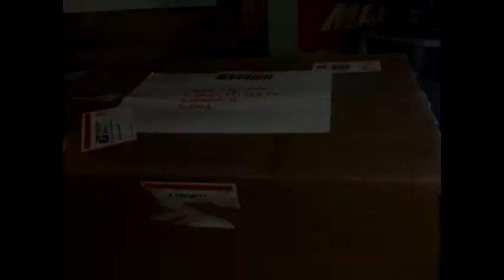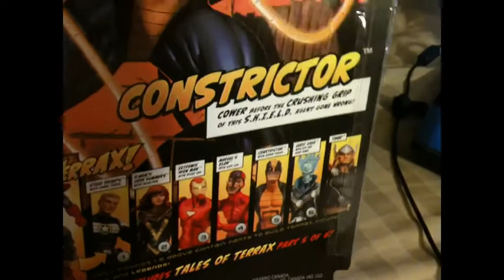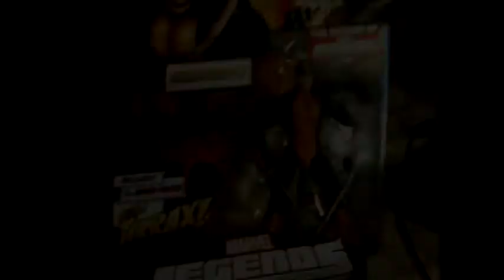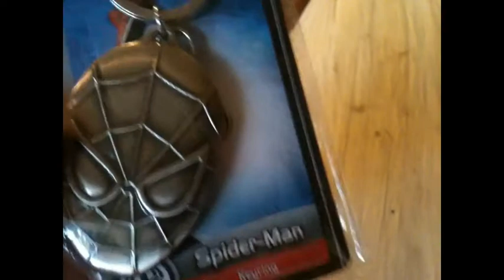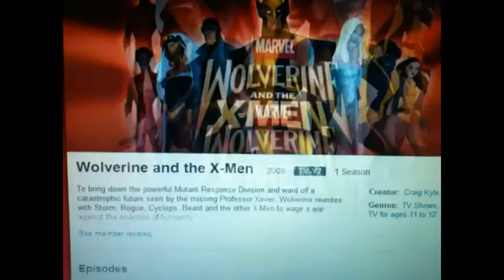ACBA P.M.P. Ep.26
New ep. Hope you guys enjoy!